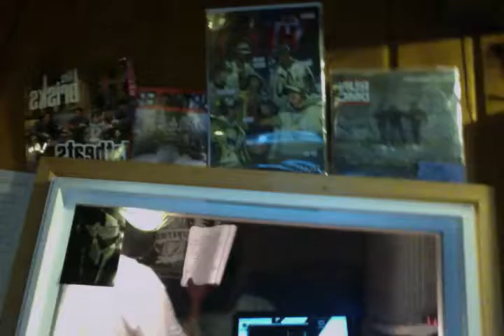New Artifacts music 2016 Tame one El da sen sei Dj kaos1200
In salt lake city produced by Brisk coming soon.